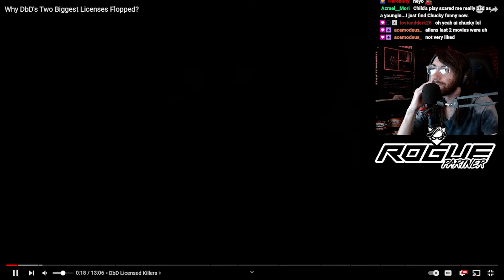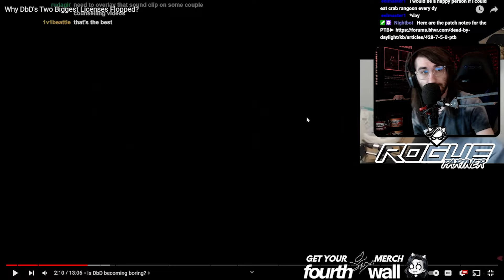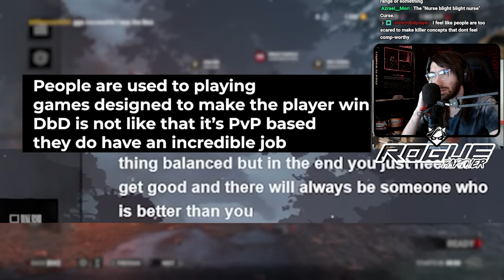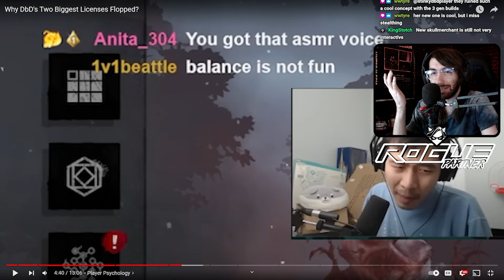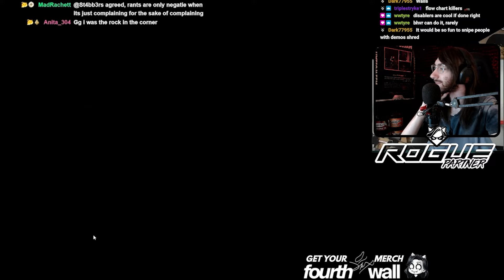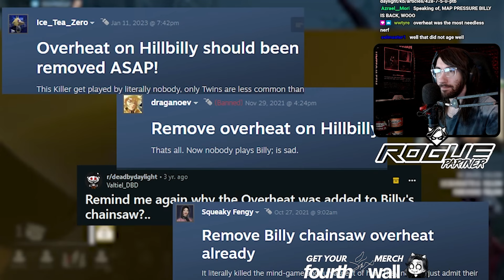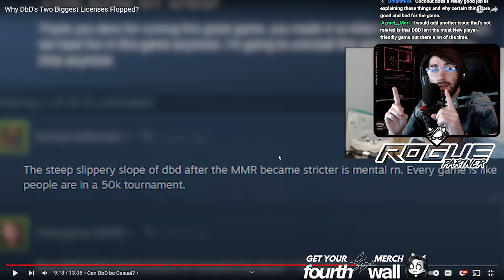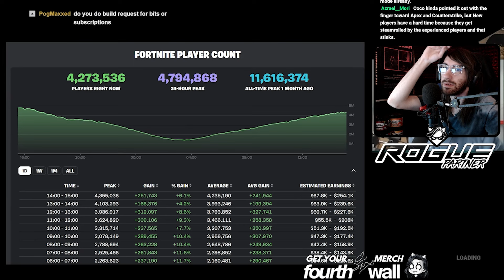DID THEY REALLY FLOP??? | Bran Reacts to CoconutRTS' "Why DbD's Two Biggest Licenses Flopped?"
ATTRIBUTION:
►Video Song: White Bat Audio - Dreams of 1984